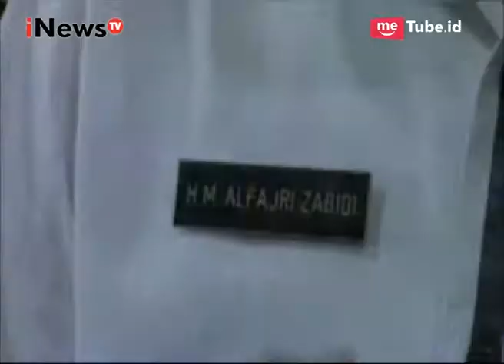Berbagai Pendapat Netizen Terkait Pernikahan Remaja & Nenek-nenek - iNews Siang 05/07